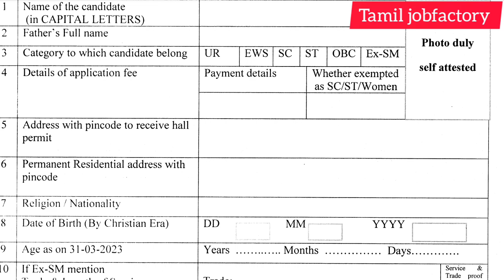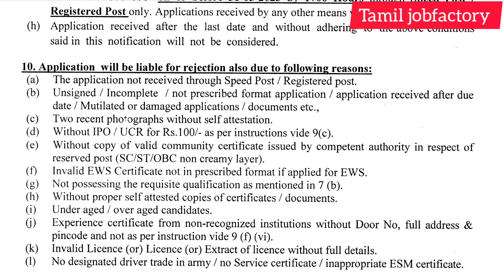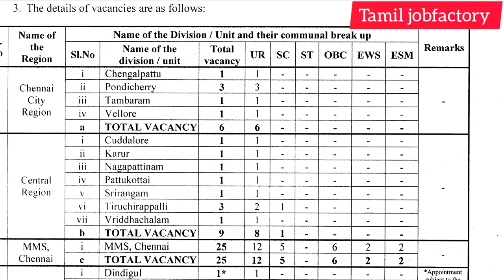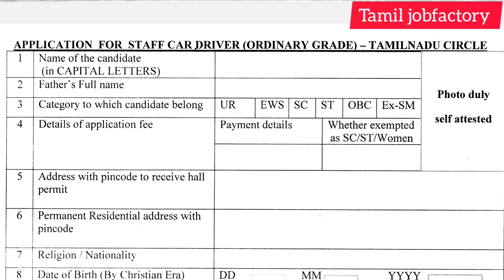மீண்டும் post office வேலை வந்தாச்சு|post office recruitment 2023 in tamilnadu |post office jobs 2023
Post office recruitment 2023 in tamil|post office jobs 2023|government jobs 2023